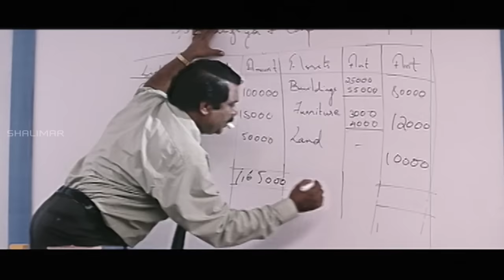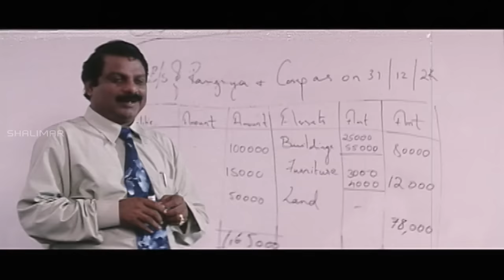Nuvvu Nenu Movie || Dharmavarapu Back To Back Comedy Scenes || Uday Kiran, Anita